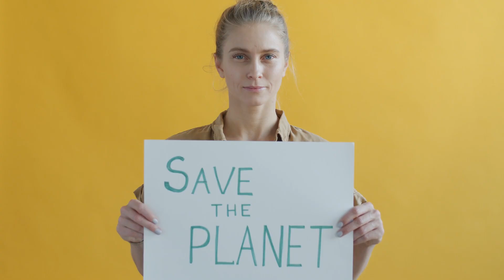Green Planet. Download at strk.in/6CtnzA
🎶🎥 This video theme aligns well with the soundtrack because it has a laid back and hopeful feel, while also featuring elements of nature and environmentalism. 🌟

00:00:00 Woman Portraits
00:00:26 Testing Water Pollution
00:00:53 Wind Farm
00:01:19 Wildfire
00:01:46 Wildfire Aerials
00:02:12 Nature in Austria Aerials
00:02:38 Misty Forest at Sunset in Poland
00:03:05 Woodland

Welcome to "Woman Portraits", a captivating video series that explores the complex and diverse lives of women through the lens of art, environmental awareness, and human behavior. Each episode is a unique and thought-provoking portrait, showcasing the raw emotions and inner struggles of women in today's society.

From the depressed to the happy, each portrait captures a different facet of womanhood, set against a vibrant yellow background that symbolizes hope and positivity. The series also delves into the world of murals, as we witness the creation of stunning artworks that reflect the lovers, environmental awareness, and recycling.

Through these powerful visuals, we aim to raise ecological consciousness and promote sustainable living. We delve into the human behavior and explain the importance of preserving our planet for future generations. From camping in a green house to using paper wraps and LED bulbs, we showcase small but impactful ways to save the planet.

But "Woman Portraits" is not just about environmental awareness. It also celebrates the beauty and diversity of women through their fashion choices. From lace to tiger patterns, flamenco shoes to activewear, we explore the different styles and personalities of women. We also highlight the importance of self-care and fitness, as we witness women wearing workout and sportswear, using resistance bands and pilates rubber bands to exercise and strengthen their bodies.

The series also features interviews with women from all walks of life, discussing topics such as diet, healthy eating, and avoiding unhealthy habits to lose weight and maintain a balanced lifestyle. We also capture moments of joy and celebration, as women come together to share happy memories and create new ones. From festive stairways to shiny party horns, we showcase the still and colorful moments that make life worth living.

Join us on this journey of self-discovery and empowerment, as we use the power of art and storytelling to highlight the key themes of womanhood, environmental awareness, and healthy living. "Woman Portraits" is a celebration of women, their strength, and their resilience, and we invite you to be a part of it.